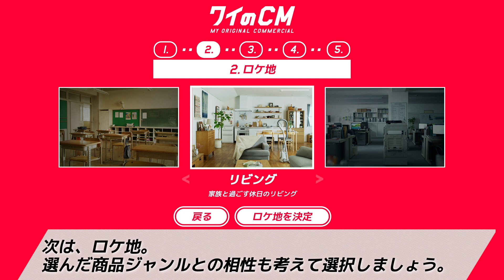主演・吉岡里帆を自由自在にカスタマイズ！ワイモバイル、ユーザーオリジナルCM作り方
ソフトバンク株式会社の“ワイモバイル”のWEBコンテンツ「ワイのCM」は、ユーザー自身がCM監督となり、“ワイモバイル”のイメージキャラクターである吉岡里帆を演出し、オリジナルのCMを制作できる。CMのジャンル選びから始まり、ロケ地、BGM、訴求内容、ナレーターの5つの項目でCMを制作する。それぞれの項目ごとに6パターンの選択肢を設け、全部で7,000通りを超えるCMを制作することができる。

「旅館の和室」にいる吉岡里帆が「浴衣姿」でまったりくつろぐ中、「和楽器」のBGMと「女将」によるナレーションが流れるといういたってスタンダードなCMを制作することもできるし、例えば、本来教室にいるはずの「制服におさげ姿」の吉岡里帆をジュエリーのCMで目にするような「パパラッチが詰めかけるレッドカーペット」に連れ出し、ナレーターは温泉旅館のCMでよく耳にするような「女将」風など、組み合わせ次第ではひたすらカオスになっていくCM制作も楽しむことができる。

さらに、「女子高生」役のナレーターにはあの超人気声優、三森すずこを起用。制作するCMをより魅力的に演出してくれる。

■［動画］芦田愛菜＆吉岡里帆＆中田圭祐「と思いきやダンス」／ワイモバイルCM（30秒）
■［動画］芦田愛菜＆吉岡里帆＆中田圭祐「ゲームセット！」／ワイモバイルCM（15秒）2